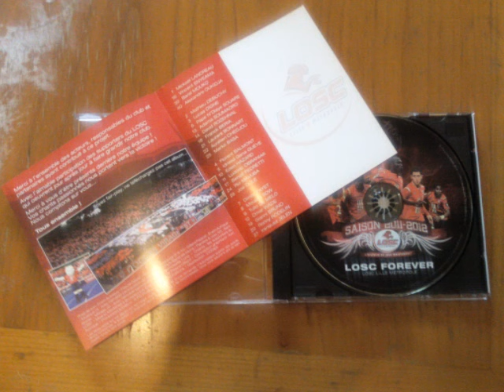LOSC FOREVER - 08 - Enfants de Lille